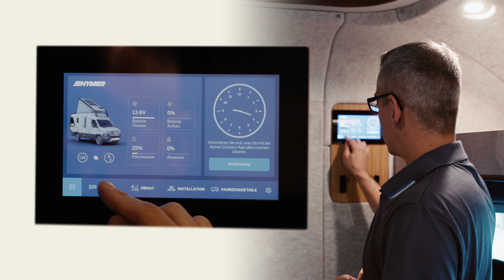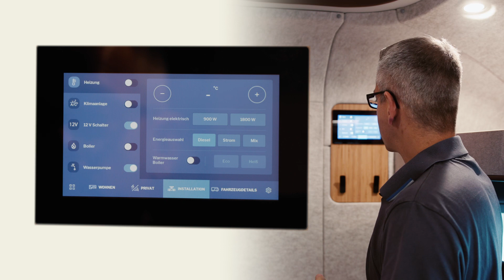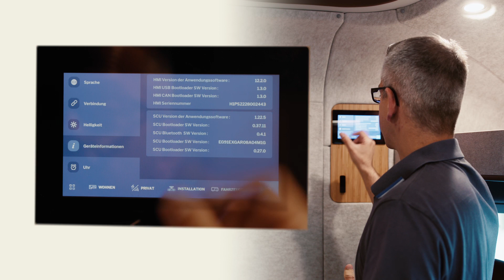HYMER Venture S - Bedienpanel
In unserem Quickstart-Video zeigen wir Ihnen, mit welchen besonderen Funktionen des HYMER Venture S auf Sie wartet und wie Sie sich am besten auf eine Tour mit diesem Premium-Reisemobil vorbereiten.